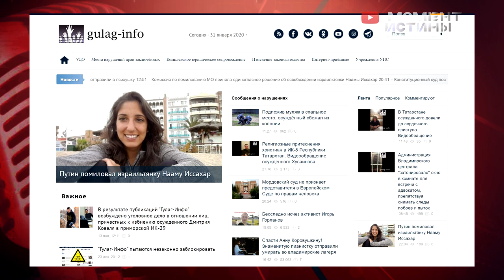ПУТИН наводит порядок в делах по наркотикам? Помиловал израильтянку и отменил 7.5 лет тюрьмы.